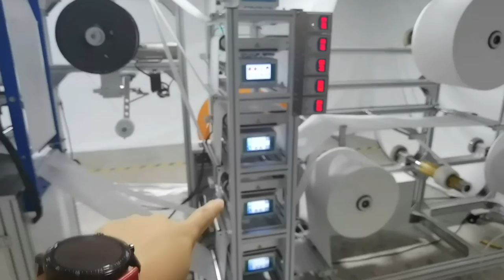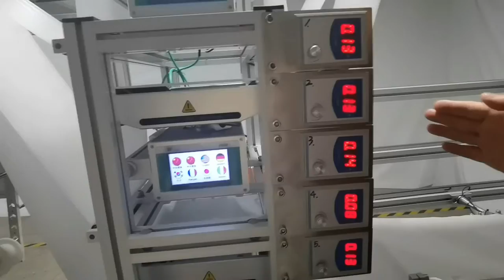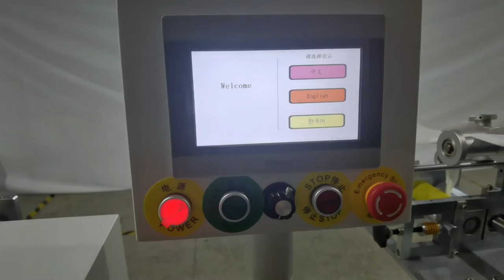Chinese explanation of the big fish slicer, 80-100 slices per minute